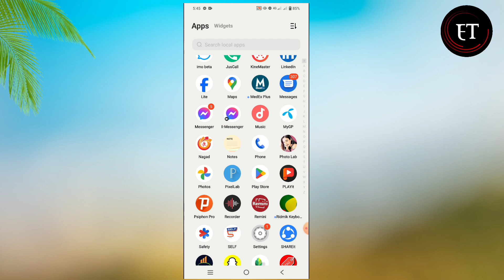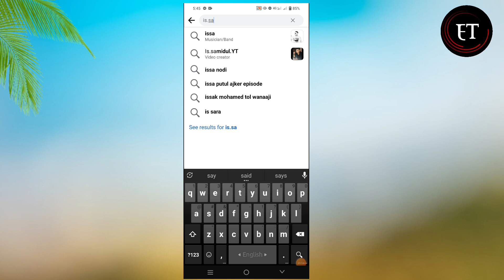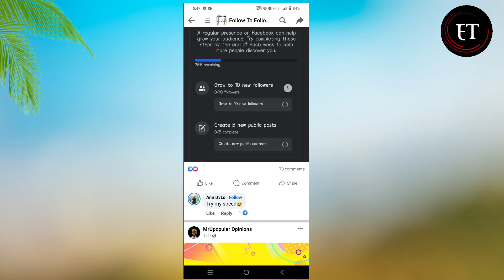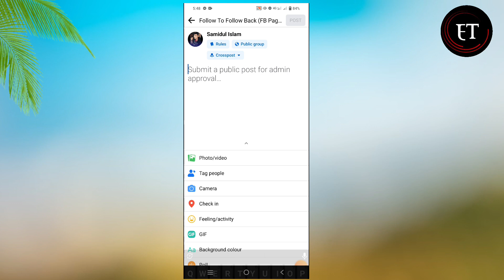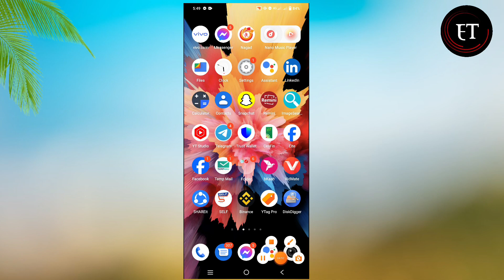facebook page followers বাড়ানোর উপায় | How to Increase Facebook Followers | facebook follower 2023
Facebook Followers বাড়ানোর উপায় | How to Increase Facebook Followers | ফেসবুক ফলোয়া

keyboard
facebook followers
how to get facebook followers
facebook page followers বাড়ানোর উপায়
how to facebook page followers increase
ফেসবুক পেজে ফলোয়ার বাড়ানোর উপায় ২০২৩

Take ❤️